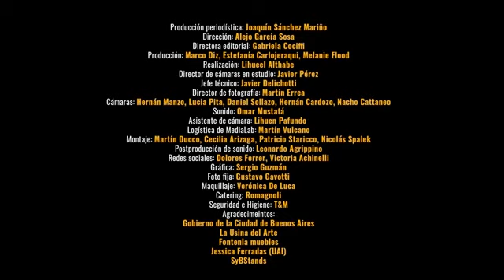¿Cómo llegué hasta aquí?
Nota de infobae sobre mi camino emprendedor, pasando de la tecnología a las telecomunicaciones y de ahí a las finanzas y el mundo fintech para luego involucrarme en impacto social y ambiental, luego pasar por la política y llegar a mi situación actual en el mundo de Life Sciences
Cuento mi primer emprendimiento de Internet en Tucuman fundando el 1er proveedor de Internet en 1994, luego mi paso al mundo de las finanzas y el armado de la finte h más antigua de América Latina (InvertirOnline.com). También mi experiencia en Sistema B, SocialLab y mi llegada a Diputado Nacional en Argentina. Por último comento como me involucre en Life Sciences y en Cannabis en la región.